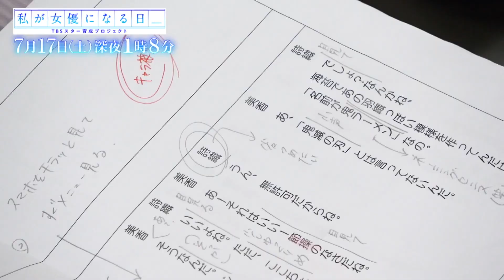女優デビューをかけた演技バトル!! 7/17(土)深夜1時08分『私が女優になる日＿』【TBS】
【田辺エージェンシー×秋元康×TBS】がタッグを組み、女優発掘・育成プロジェクトのオーディションを開催！
TBS ドラマの主要キャストの出演権を懸け、応募者約9000人から選ばれた
プロジェクトメンバー10名が3カ月に及ぶ熱い演技バトルを繰り広げる！

■プロジェクトメンバープロフィール(50音順)
・赤穂華（あこうはな）  年齢：15歳　出身：兵庫県　憧れの女優：長澤まさみ
・飯沼愛（いいぬまあい）  年齢：17歳　出身：香川県　憧れの女優：橋本環奈、上白石萌音
・岡田里穗（おかだりほ）  年齢：18歳　出身：東京都　憧れの女優：蒔田彩珠
・渋谷風花（しぶたにふうか）  年齢：18歳　出身：青森県　憧れの女優：多部未華子
・高倉萌香（たかくらもえか）  年齢：19歳　出身：新潟県　憧れの女優：広瀬すず、森七菜
・高橋七海（たかはしななみ）  年齢：16歳　出身：宮城県　憧れの女優：飯豊まりえ
・武山瑠香（たけやまるか）  年齢：14歳　出身：東京都　憧れの女優：米倉涼子
・出口真帆（でぐちまほ）  年齢：13歳　出身：福岡県　憧れの女優：小松菜奈
・肱岡加那美（ひじおかかなみ）  年齢：18歳　出身：岐阜県　憧れの女優：小松菜奈、石原さとみ
・三浦涼菜（みうらすずな）  年齢：17歳　出身：福岡県　憧れの女優：森七菜、吉高由里子

■スペシャルサポーター：藤森慎吾(オリエンタルラジオ)